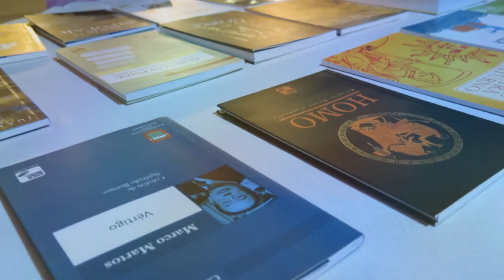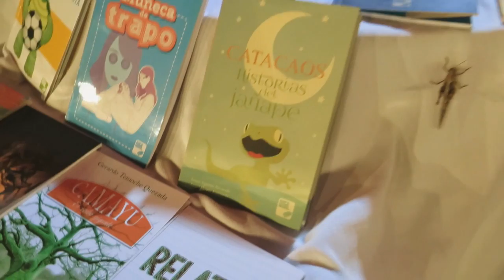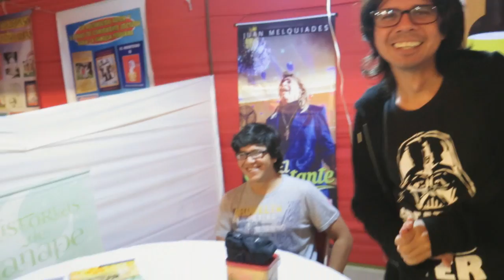Días de feria (julio 2017)